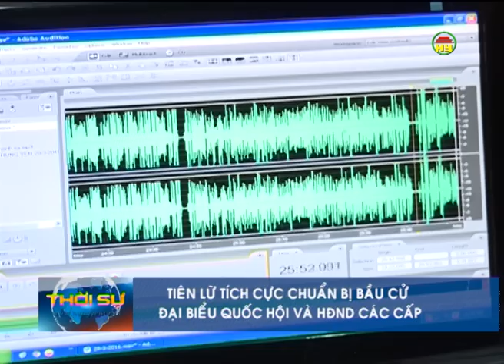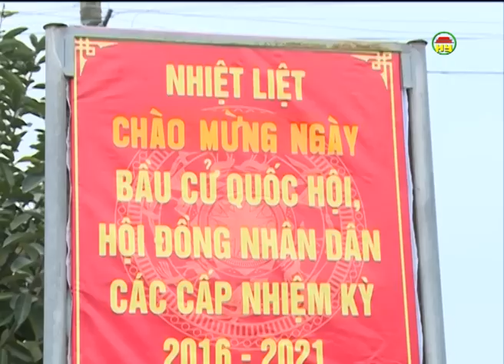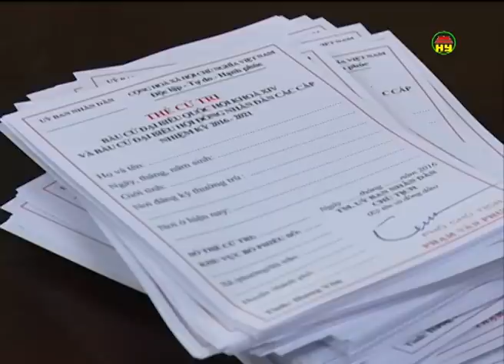Thời sự Hưng Yên tối thứ 4 ngày 30-3-2016